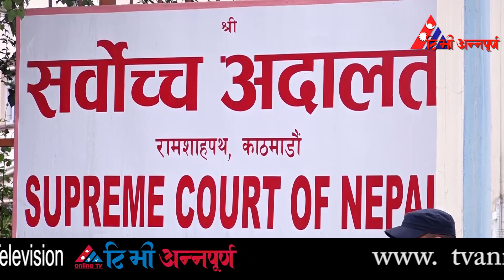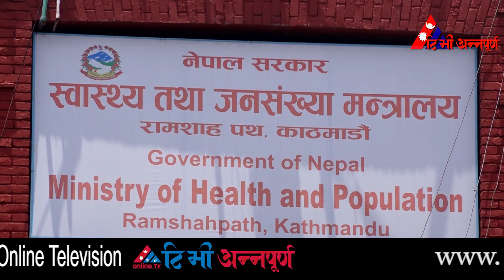यी हुन् आजका मुख्य ७ समाचार || TV Annapurna News 28th Asadh 2078